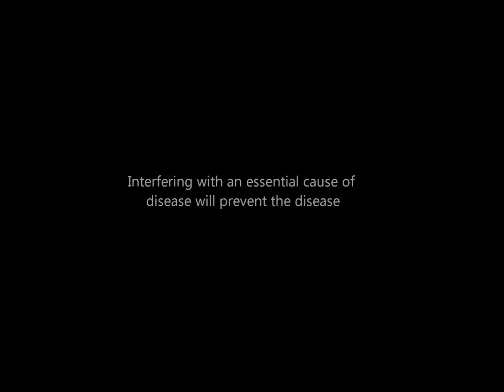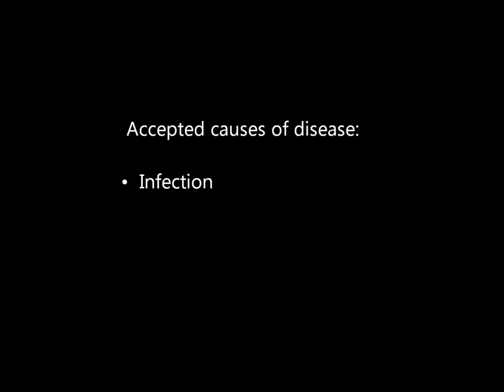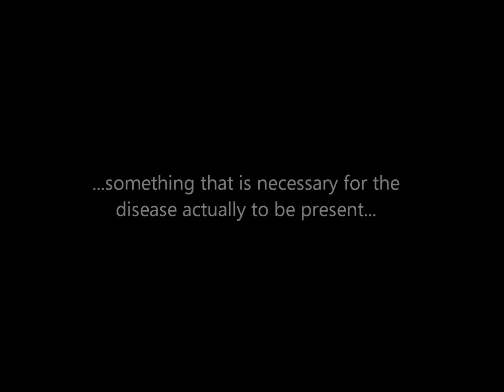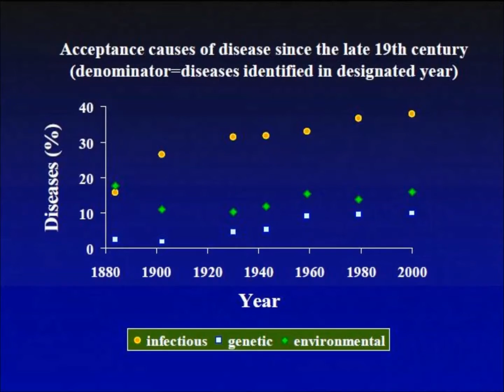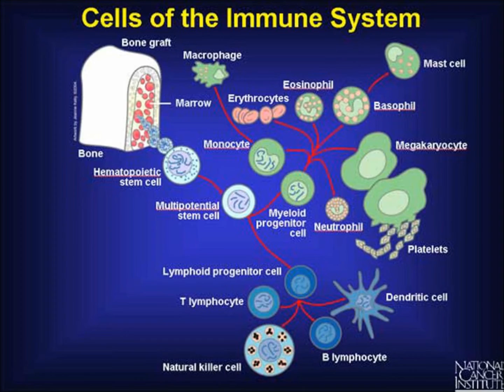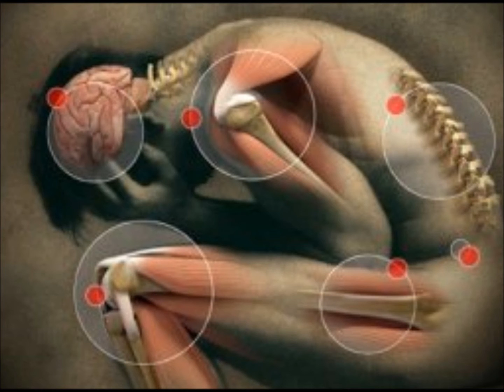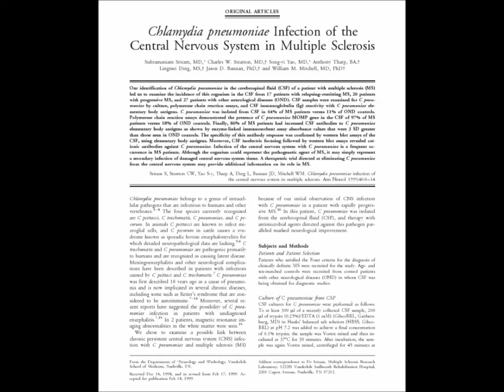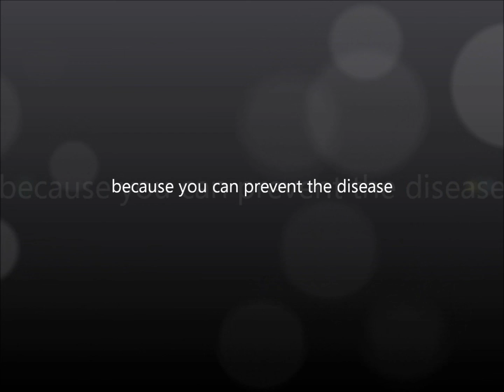Infection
Evolutionary biologist Professor Paul Ewald and clinical pathologist and microbiologist Dr Charles Stratton talk about the role of infection in chronic human illnesses e.g. cancer and autoimmune disorders. Professor Ewald shows that infection far outstrips genetic or environmental factors as a primary cause of disease. Dr Stratton introduces us to one of the nastiest germs on earth - the stealth pathogen Chlamydophila (Chlamydia) pneumoniae, or Cpn.

We believe that stealth infections have played a major role in our own illnesses, chronic fatigue syndrome and fibromyalgia. By treating these chronic infections, we've made amazing recoveries.

Knowledge is power. We offer this research in the hope that people with chronic illnesses - from bedridden to painridden - may be empowered in their quest to get well.